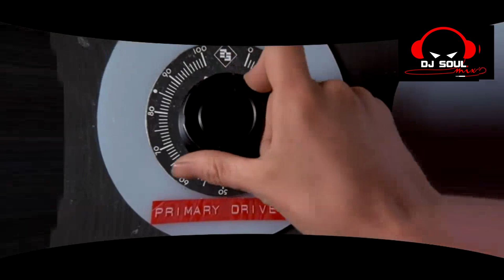THE POWER OF LOVE REMIX HUEY LEWIS & THE NEWS FT DJ SOULMIX FULL HD